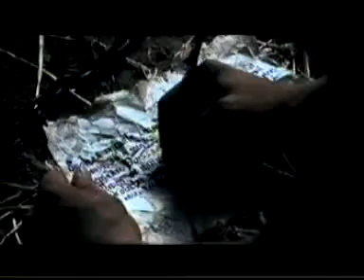Nightwish - Over the hills and far away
tarja singing very well here